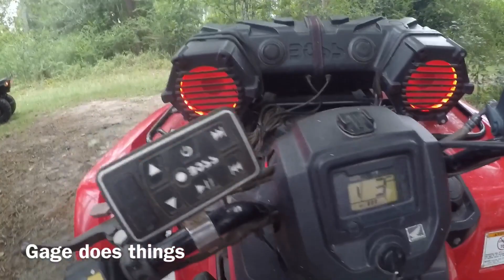Polaris 570 caked in mud!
•Gage does things